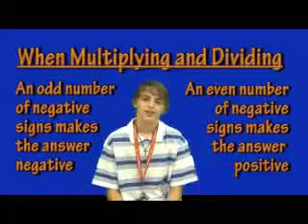Multiplying and Dividing Negative Numbers